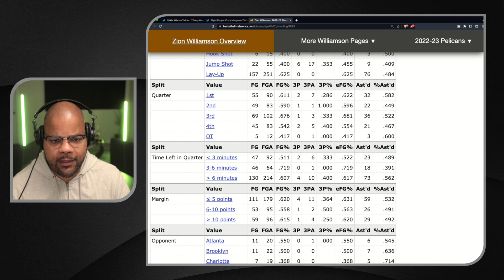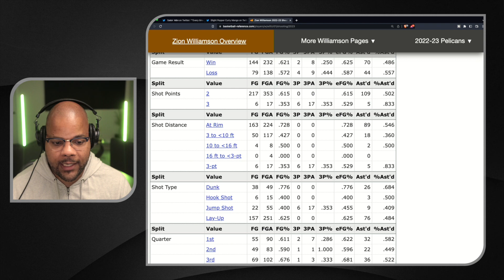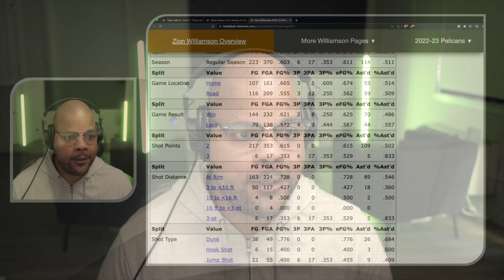Zion Williamson is HOOPING like Giannis Antetokounmpo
In this video, we take a look at Zion Williamson's skills and how they favor heavily to Giannis Antetokounmpo's.

DUMMY BATTERY
HDMI ADAPTER
CAPTURE CARD
MEMORY CARD

AUDIO INTERFACE
MAIN MICROPHONE
MIC STAND
USB MIC
LAV MIC
XLR CABLES
MEMORY CARD FOR AUDIO INTERFACE

LIGHTING GEAR I USE
KEY LIGHT
HAIR LIGHT
BACKGROUND LIGHT

ADDITIONAL GEAR NEEDED
USB C POWER BANK
USB C DONGLE
EXTERNAL HARD DRIVE
DESK MOUNT